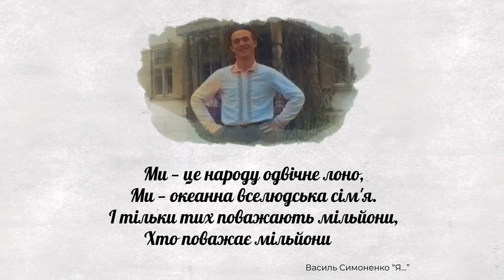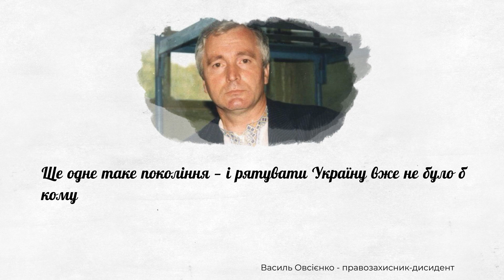А ЯК з'явився комплекс меншовартості українців?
Вітаю, друже! На твоїх очах зараз твориться історія! Це український культурний ренесанс!
Нам роками нав'язували комплекс меншовартості, розстрілювали і душили спроби відродження нації. Але зараз настав час позбутися чужинських кліше і перестати говорити про "маленьких людей маленької країни" з мученицькою культурою.

Тому хапай цю хвилю, поки вона несеться стрімко на вершину світової слави і твори!
Твори українське! Бо українське - це не просто модно, це культово тепер у світі!

00:00 - 00:34 - Шевченко у шапці, Леся плаче
00:35 - 1:36 - Що таке меншовартість?
1:37 - 2:09 - Твоя вчителька
2:10 - 4:52 - Мільйони "Я"
4:53 - 7:05 - Знищені хвилі українського відродження
7:06 - 8:01 - Новий український ренесанс
8:01 - 8:55 - А що робити далі?
8:56 - 9:55 - Розвиток "Я"
10:00 - 10:31 - Чи відчуваєте ви розквіт культури?